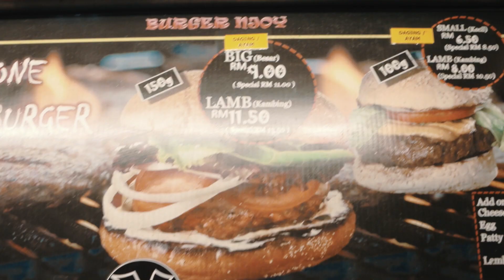Vlog 1 - Burger Day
Njoy Ayam Goreng Burger is located at Batu Maung.

Food 8/10